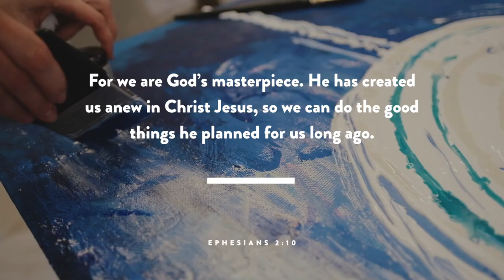God's Masterpiece - Doubt - Back to the Bible (NSKM)